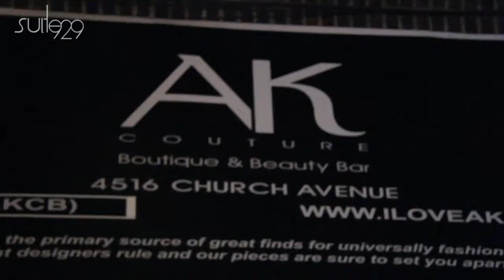Unusual Star Jewelry Trunk Show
Samantha of The City Chick visits designer Jewelz of Unusual Star Jewelry at her trunk show in Brooklyn, NY. (December 2012)